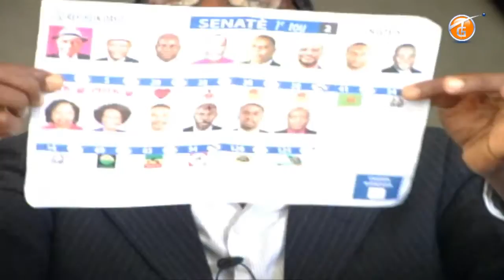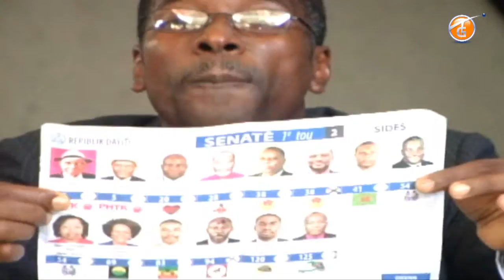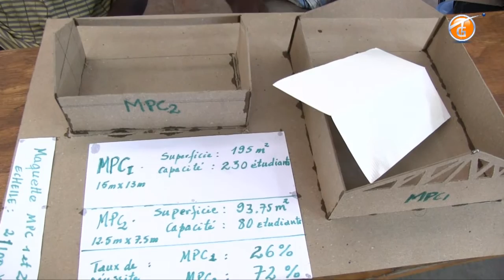EDITION 62 Mardi 25 Aout 2015(sur la chaîne 62 Tele Galaxie ) Port-au-prince Haiti